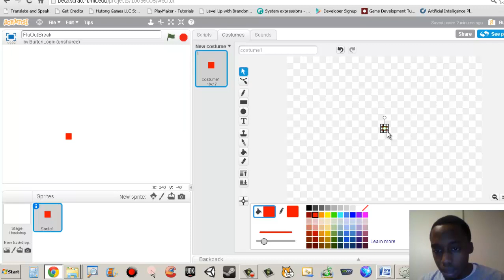05_Resizing our character